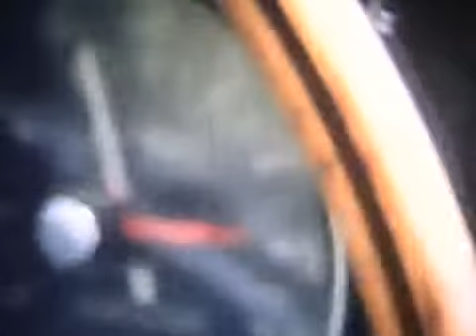Ferrari Service Bay Area Angelo Zucchi Motorsports - Presents - Ferrari 250 GTO's at Willow Springs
Ferrari Service and repair, race car preperation, Car prep and Driver Coaching - Located at Sonoma Speedway

29203 Arnold Drive, G-2 Sonoma, CA